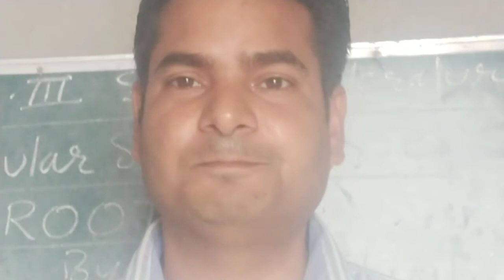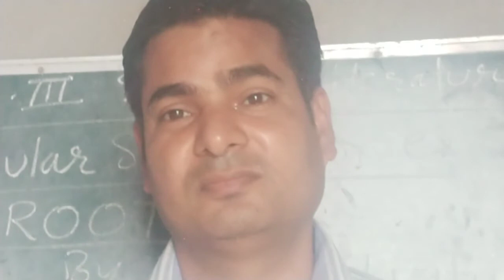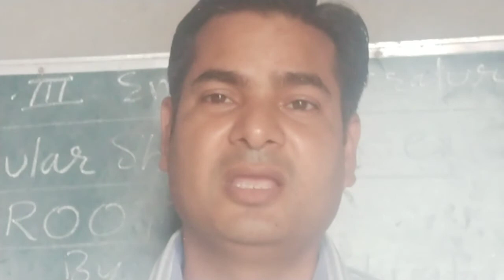Roots(story)by Ismat Chugtai B.A_3